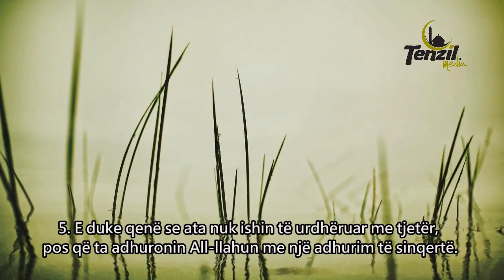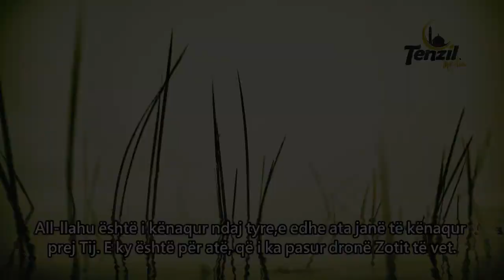AbdulAziz Al-Ahmad - Suretu Al-Bejjineh(Titrim Shqip) ᴴᴰ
AbdulAziz Al-Ahmad
098 Suretu Al-Bejjineh
Kur'an me titrim Shqip